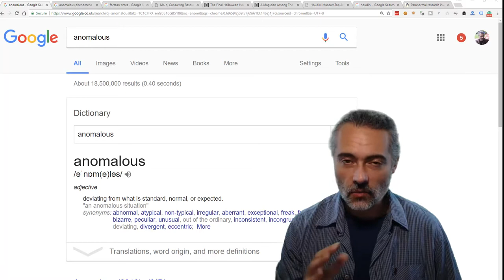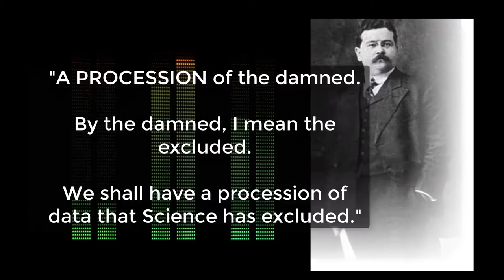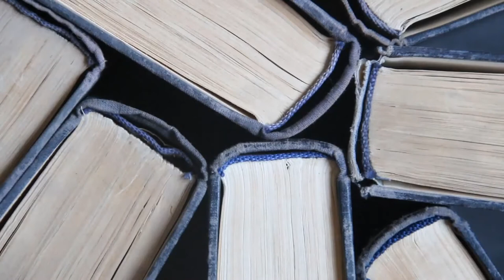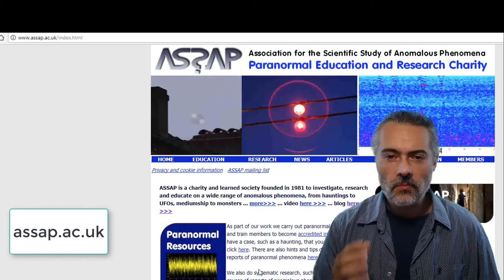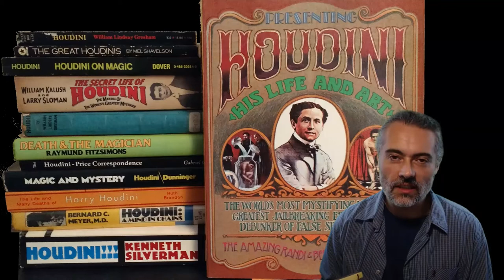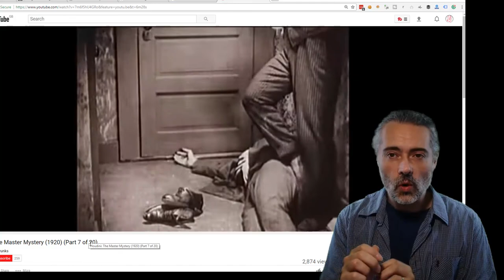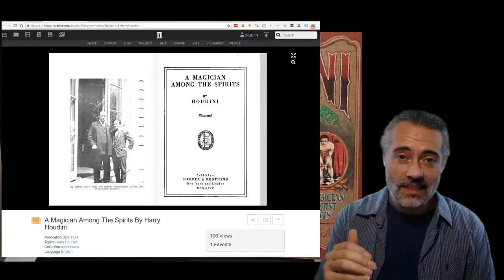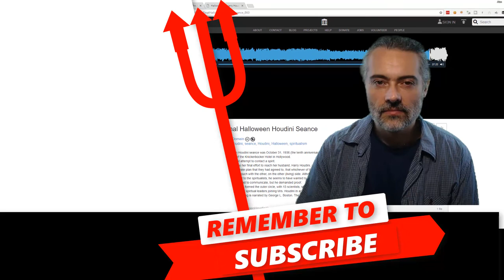The Evil Tester Show - 001 Halloween 2017 (Software Testing Podcast)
We are in the Uncertainty Business.

We find and investigate anomalous Phenomena

Anomalous - "deviating from what is standard, normal, or expected."

We are part of a long tradition of Anomalous Phenomena seekers.

Welcome to the first "Evil Tester Show" podcast, and it is a Halloween special.